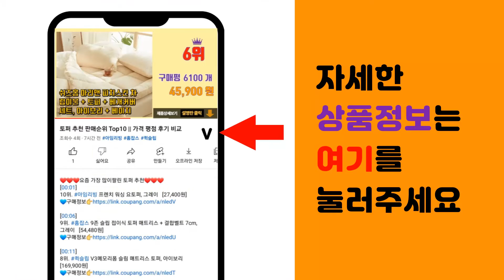애플워치6 추천 판매순위 Top10 || 가격 평점 후기 비교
❤️❤️❤️요즘 가장 많이팔린 애플워치6 추천❤️❤️❤️

[00:01]
10위. 신지모루 애플워치 밀레니즈 밴드 스트랩, 실버 [9,730원]

[00:06]
9위. Apple 정품 애플워치 스포츠 루프, 38/40/41mm, Regular, 플럼 [58,500원]

[00:11]
8위. 하마테 애플워치 호환 버클형 브레이드 루프스트랩 38 40 41mm, 핑크 [16,900원]

[00:16]
7위. 아이몰 애플워치 어결투 풀커버 프레임 케이스, 투명 [10,900원]

[00:21]
6위. 힐링쉴드 애플워치4/5/6/SE 40mm 호환 프라임 고광택 액정보호필름 [6,660원]

[00:26]
5위. 케이안 애플워치 전용 쉴드마스터 액정보호필름 풀커버 전면 3p + 후면 심박센서 3p 세트 [10,030원]

[00:31]
4위. 슈피겐 애플워치 5/4 러기드아머 케이스 44mm 062CS26015, 올리브그린(062C [13,760원]

[00:36]
3위. 신지모루 스마트워치 컬러풀 실리콘 스트랩 + 9H 풀커버 일체형 케이스 세트, 크리스탈 클 [14,900원]

[00:41]
2위. Apple 애플워치 6, 44mm, GPS+Cellular, 스테인리스 스틸, 실버 / 화 [815,000원]

[00:46]
1위. Apple 애플워치 6, 40mm, GPS, 알루미늄, 골드 / 핑크 샌드 스포츠 밴드 [539,000원]